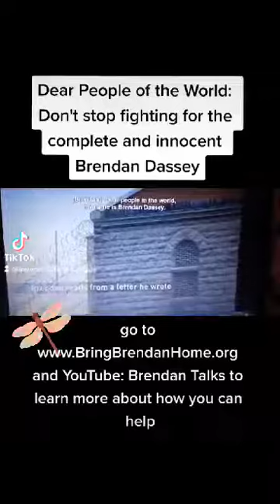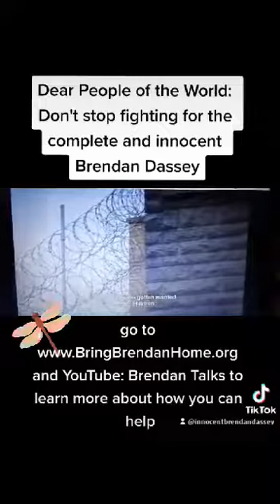Dear people in the world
Phoenix, MD
21131